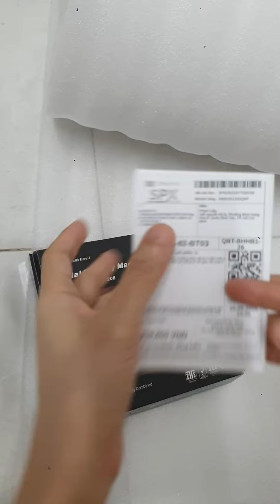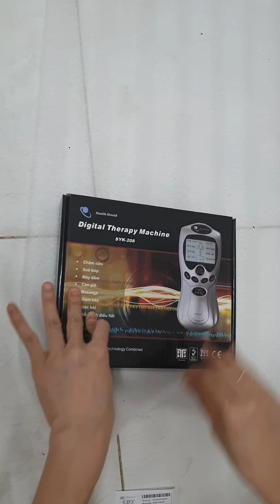p lieu 129